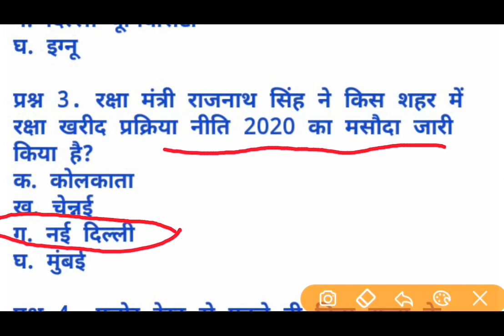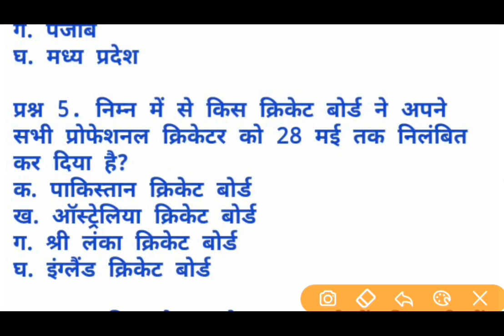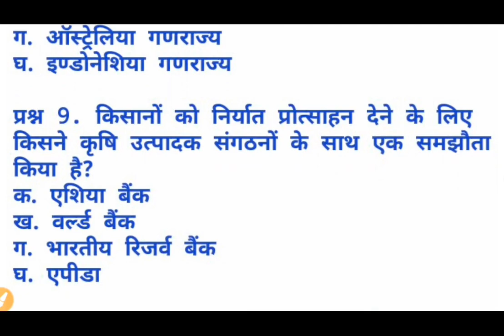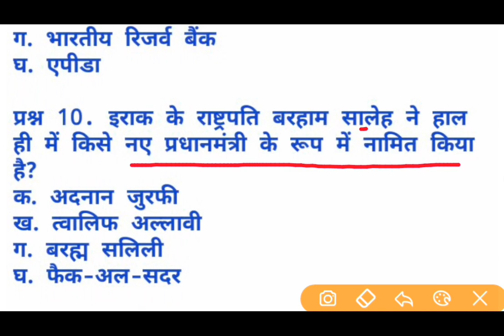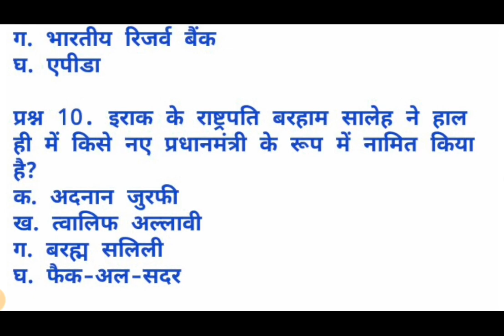23 March 2020 Current affairs।Daily Current Affairs।Current affairs in Hindi।INSPIRED ACADEMY ।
Inspired_academy